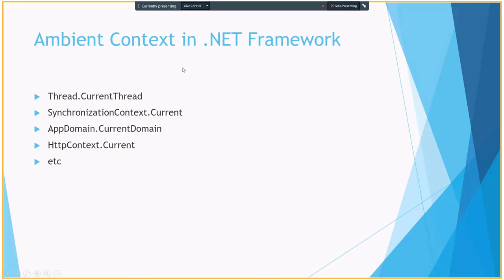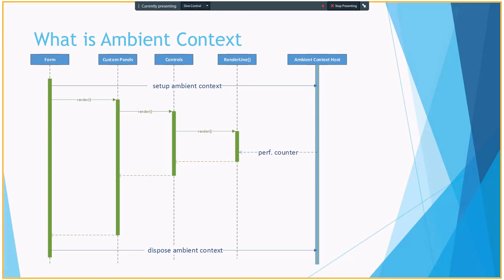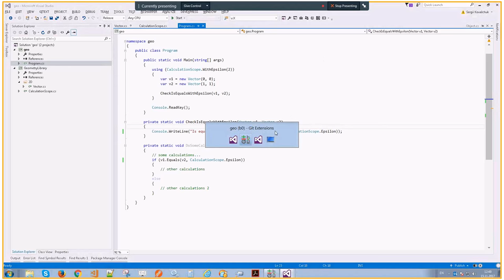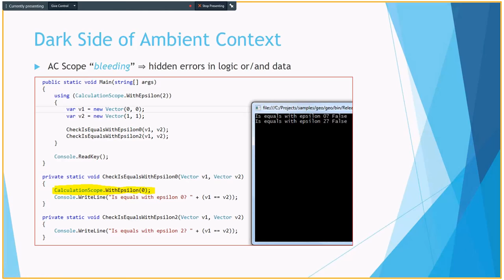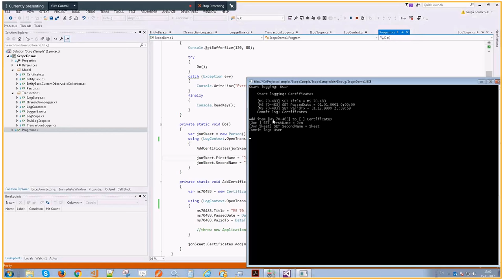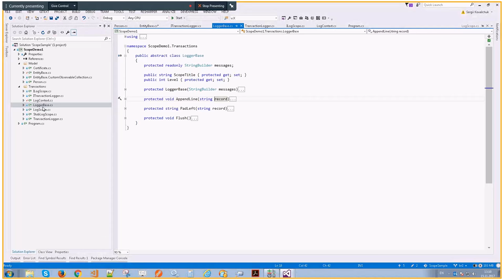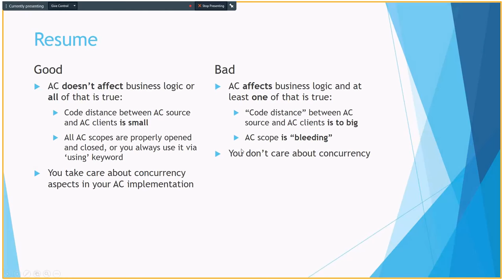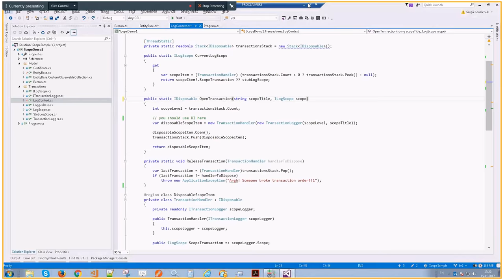Implementing Ambient Context by Sergii Kovalchuk (Rus)